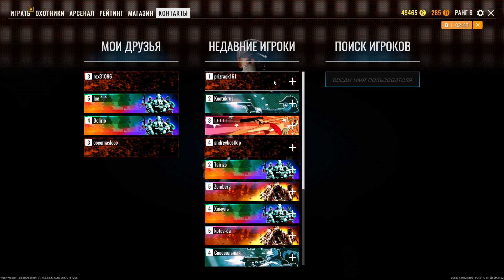Открытая запись Dead Raid — Часть 165: [Альфа-тест]